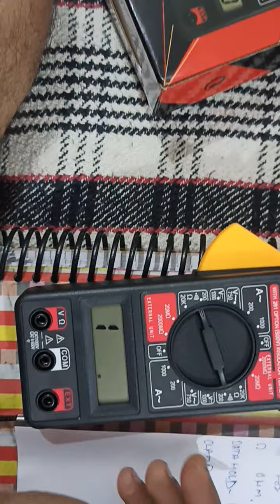How to use a Digital Clamp Meter ||| क्लैम्प मीटर को कैसे यूज़ किया जाता है